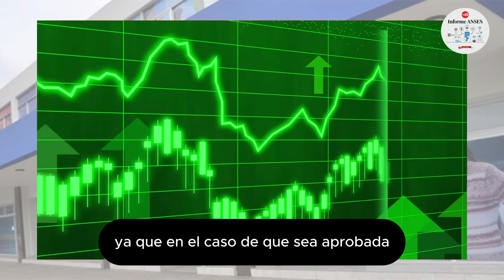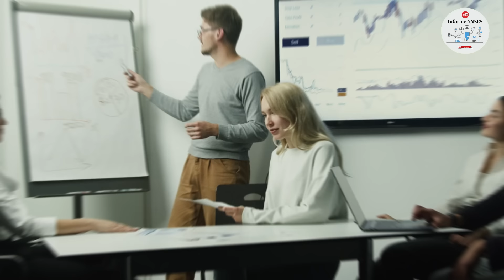ULTIMO CAMBIO EN LA LEY DE LOS AUMENTOS A JUBILADOS y PENSIONADOS PNC PUAM Anses 2024 🌐💲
👉🏼 últimas noticias para jubilados y pensionados 🌟cambios en la Ley Ómnibus y aumento para jubilados y pensionados 💼💰 Únete a esta comunidad y comparte tus pensamientos con el hashtag JubiladosAlDía. 📺👵👴